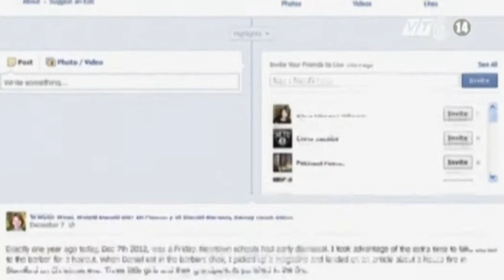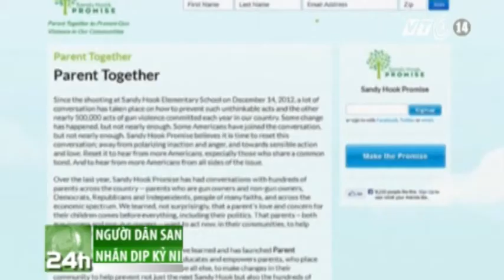VTC14_Mỹ: Kỷ niệm một năm vụ xả súng vào trường học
Ngày 14/12 tới, người dân vùng Sandy Hook của Mỹ sẽ kỉ niệm một năm ngày trường tiểu học Sandy Hook bị xả súng kinh hoàng. Nhân dịp này, những gia đình có người thân thiệt mạng trong vụ xả súng đang kêu gọi mọi người tham gia chương trình "Kết nối phụ huynh".